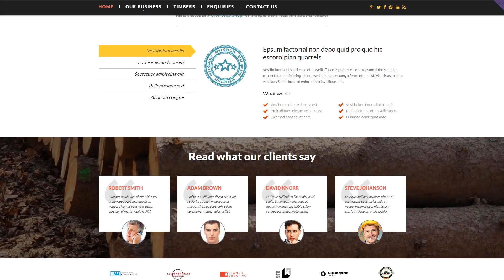Timber Responsive Website Template - 48943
Bootstrap is an open-source framework for web site and programs design.
Due to the use of Bootstrap a website will adapt its content to any screen size. It's important for both Search engine optimisation and website visitors.
Fresh Bootstrap web templates here
It is an ability of the website to immediately adjust to any display dimension and resolution.
Responsive webpage design helps to enrich buyer experience and offer a maximum access to the web page information from any device.
View latest Responsive website templates here